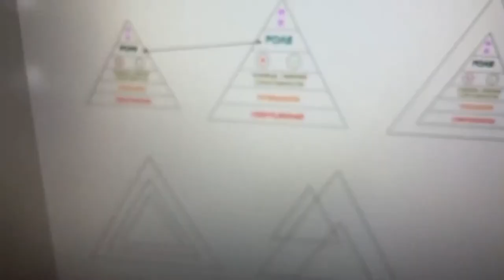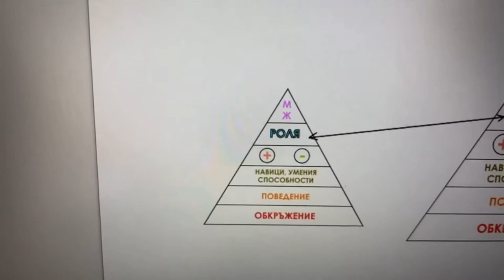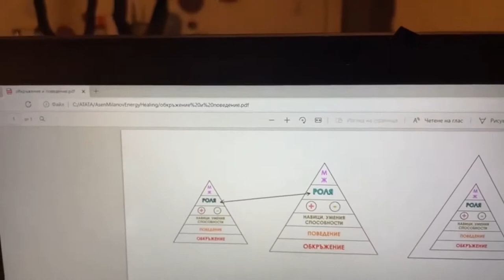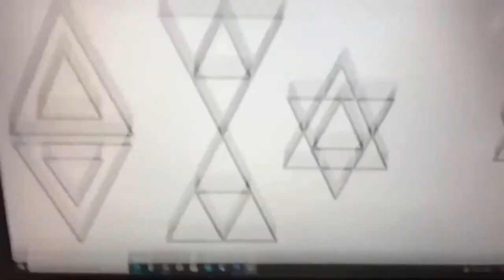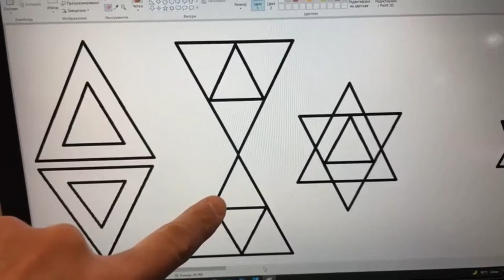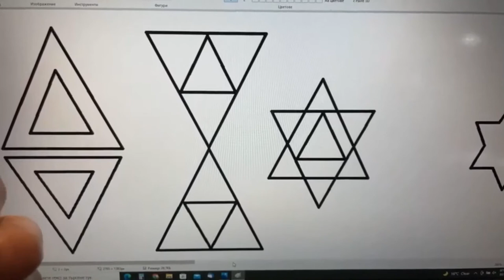Как Егрегорите влияят на мисията в живота ни?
0:52 Какво са Егрегорите?
3:48 Можем ли да платим влизането ни в Егрегора?
5:28 Кои Егрегори пречат за откриването на мисията ни?
6:06 Пирамидата на Робърт Дилтс
12:15 Капана на Егрегора.
13:13 Кои Егрегори ни пречат?
14:26 Как може да излезем от Егрегорите?
18:19 Многопластов Егрегор
19:14 Емоции и чувства.
21:56 Може ли чрез трансформация от страдание да изпълним мисията си, като помагаме на другите хора?
28:16 Как да премахнем Егрегора на страха?
31:17 Наркозависим открива мисията си и помага на другите хора.
33:26 Как да преодолеем стрес и да премахнем отрицателната енергия?
36:32 Вибрационен код за освобождаване от Егрегори. Медитативно упражнение.

✅Оригинала на видеото може да видите във Фейсбук.